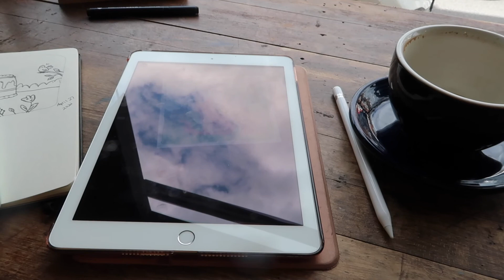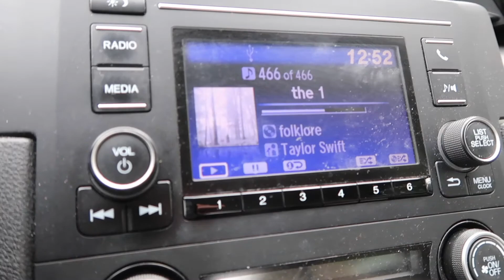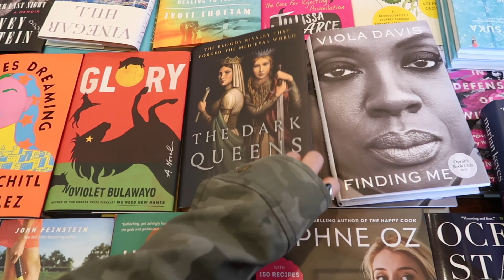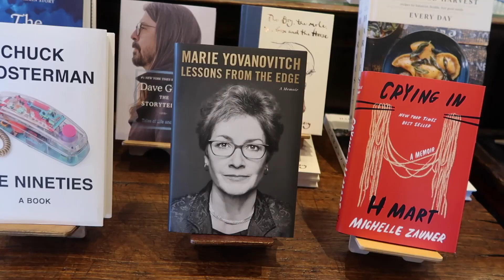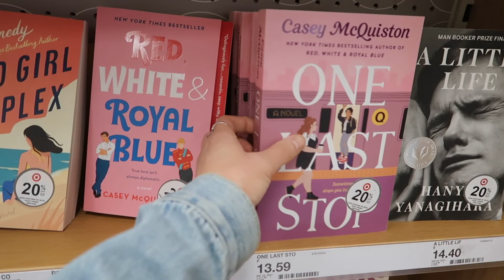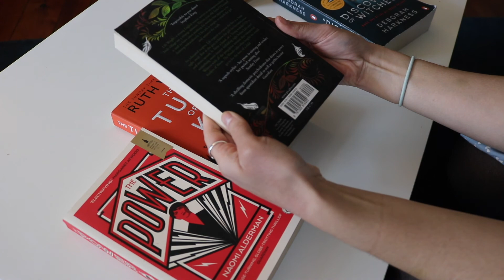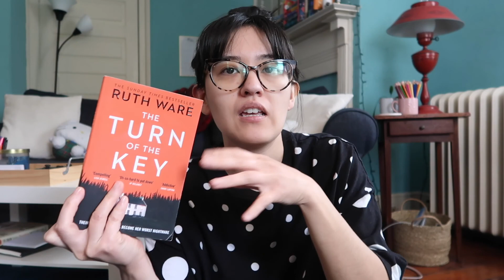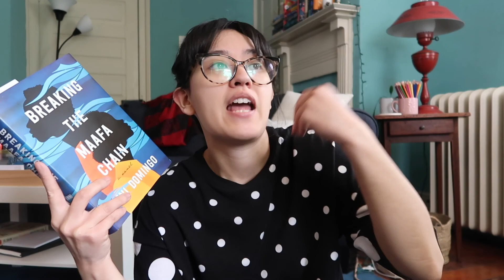book shopping, reading updates, coffee date, thrifting + turning 32 | BOOKISH BIRTHDAY VLOG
welcome to a very *bookish birthday vlog* !! my birthday was a couple of weeks ago and I took some time off work because I certainly needed a vacation, even if it was a staycation. in this video I share how it feels to turn another year older along with some fun activities like a solo coffee date, book shopping, thrifting, and a wrestling match. I also share some reading updates as I try to get out of a reading rut (still!) all and all I enjoy a few good days celebrating myself and having fun. hope you enjoy!